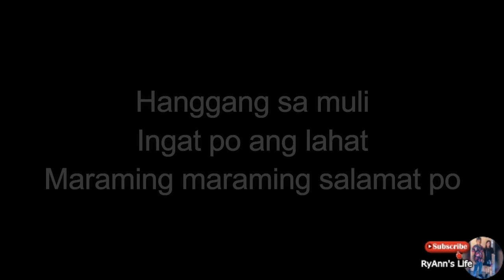Relaxing Cooking Pork Katzu with Mozzarella Cheeze Inside